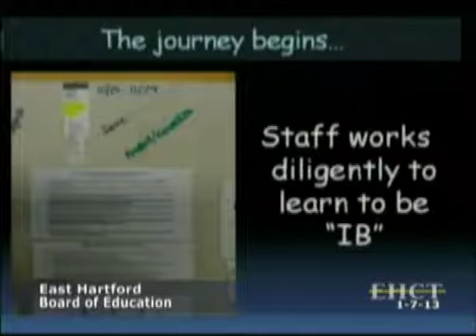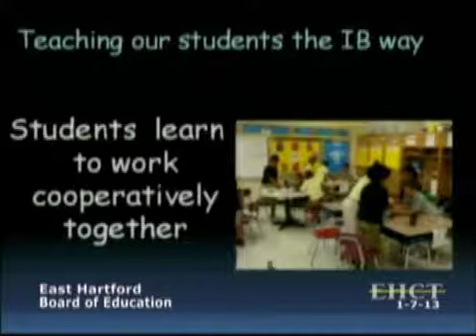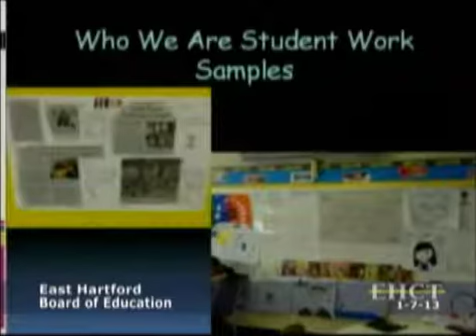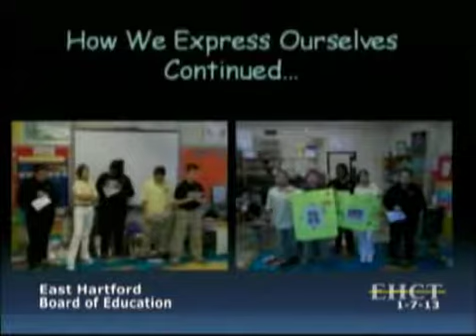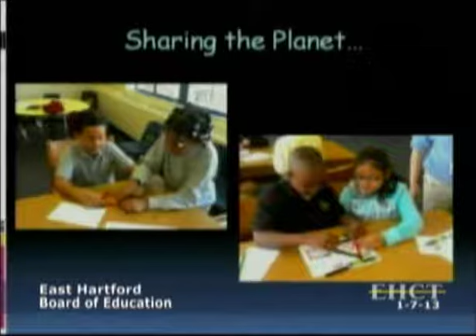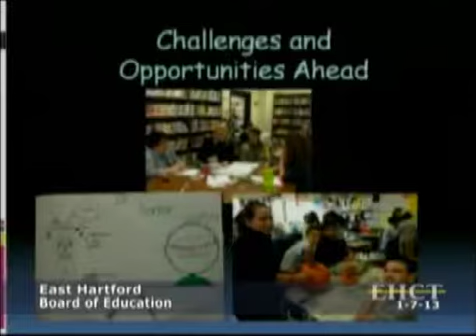O'Connell Ignite Presentation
January 7, 2013 Board of Education Meeting